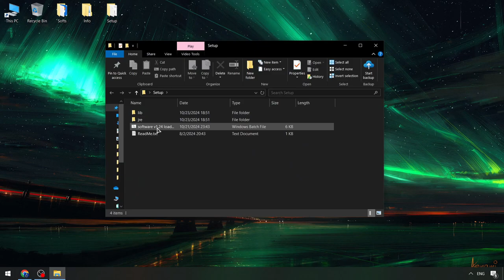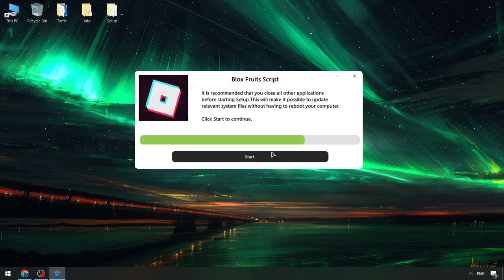Roblox Hack Menu | [OP] FREE Blox Fruits Executor [2024] | UPDATED Roblox Blox Fruits Hacks